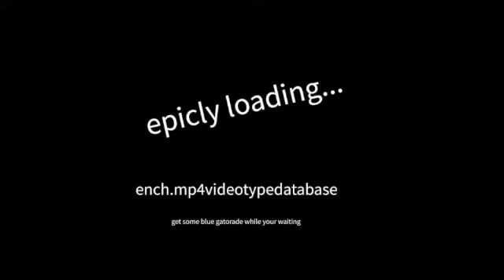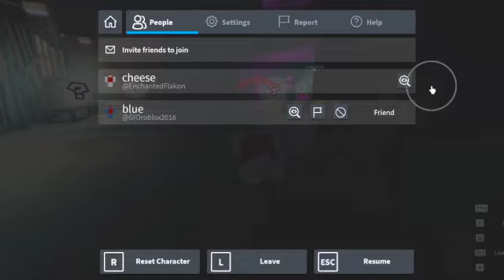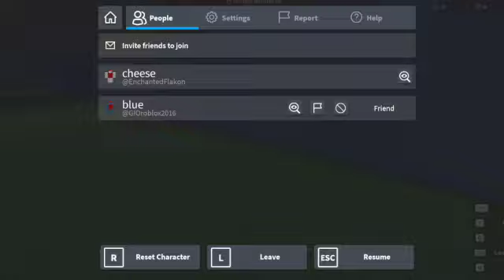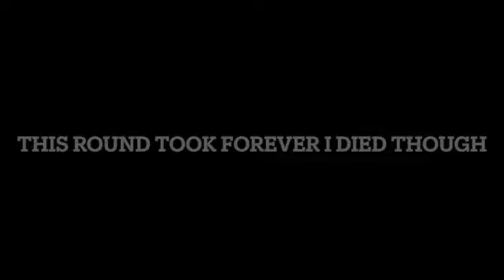ohio wifi 💀 (ROBLOX RUN FROM THE INTERNET)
eek Ohio wifi!
lol, hope you enjoyed
the fact its named run from the internet but there's nothing to do with internet makes me question life.